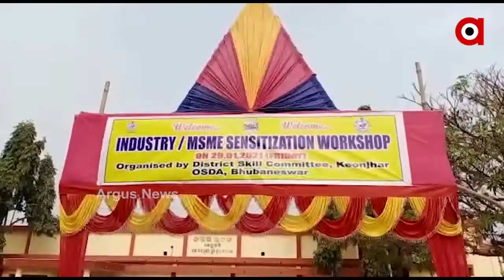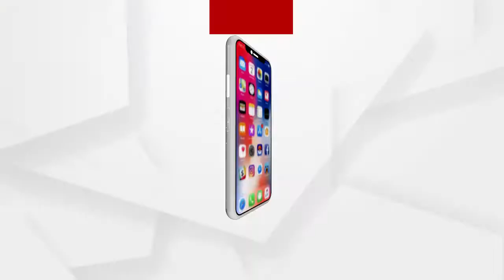Keonjhar district administration has launched a new recruitment drive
କେନ୍ଦୁଝର ଜିଲ୍ଲା ପ୍ରଶାସନ ନୂତନ ନିଯୁକ୍ତି ନେଇ ପ୍ରୟାସ ଆରମ୍ଭ କରାଯାଇଛି । ସ୍ଥାନୀୟ ଯୁବବର୍ଗଙ୍କୁ ନିଯୁକ୍ତି ନେଇ ଜିଲ୍ଲା ପ୍ରଶାସନ ପକ୍ଷରୁ କର୍ମଶାଳା ଅନୁଷ୍ଠିତ ହୋଇଯାଇଛି । କର୍ମଶାଳାରେ ଜିଲ୍ଲାରେ କାର୍ଯ୍ୟରତ ଥିବା ବହୁ ଶିଳ୍ପ ସଂସ୍ଥାର ଅଧିକାରୀ ଓ ପ୍ରଶାସନର ଅଧିକାରୀ ଉପସ୍ଥିତ ରହିଥିଲେ .